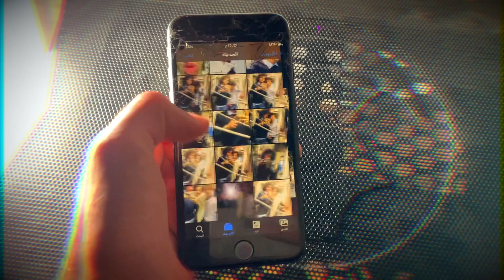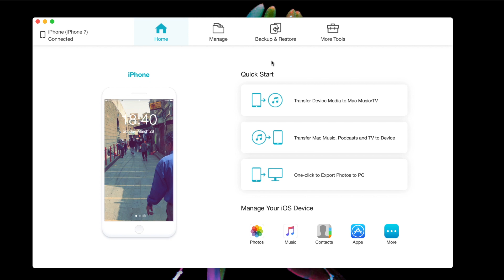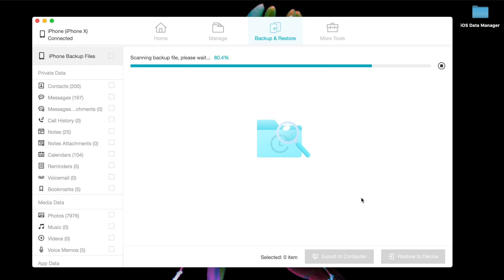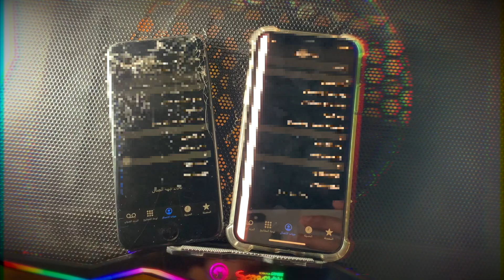عمل نسخة احتياطيه لمحتوى iPhone واستعادتها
شرح عمل نسخ احتياطي (Backup) للايفون أو الايباد وتجربة استعادتها (Restore) على نفس الجهاز أو جهاز جديد. رابط تحميل البرنامج المستخدم بالشرح من هنا رابط الموضوع في مدونتي

ملاحظة جميع حساباتي بنفس اليوزرنيم (anwersenan) أي شيء غيرها مو أنا 👌🏼

⚙️ المعدات والأدوات التي أستخدمها بشكل عام
🛒 ادعم القناة عند التسوق من أمازون عبر هذا الرابط

تشوف الكلام هذا ولسى ما سويت شيء في القناة؟ إيش تنتظر!! نلتقي بالمقطع الجاي 👋.